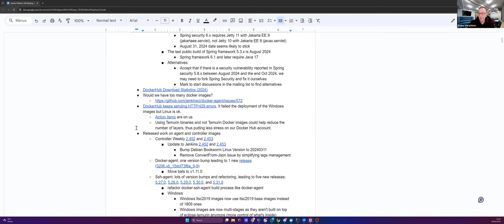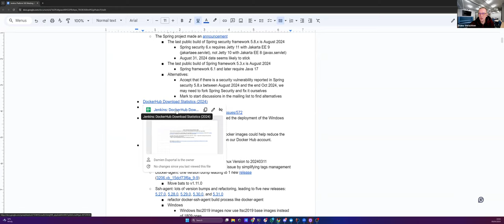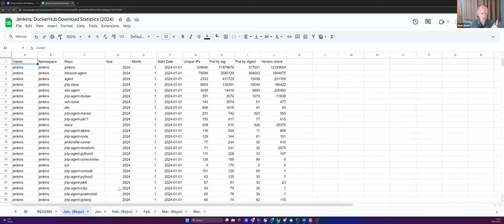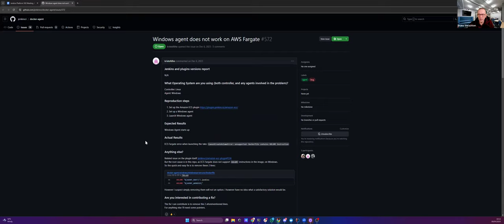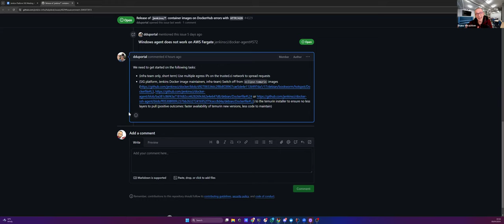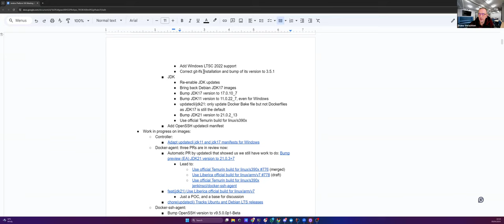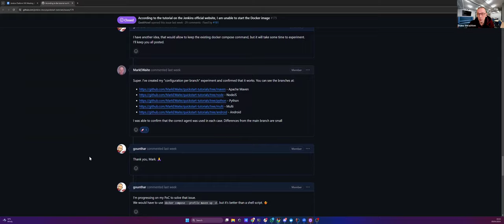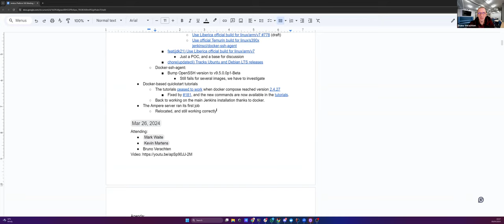2024 04 09 Jenkins Platform SIG